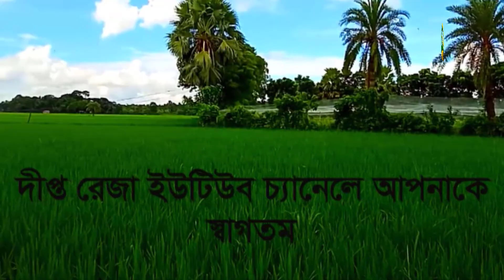ভাই কত নিলো ? Gorur Hat 2022 Price Update, Ronbaga Gorur Hat Cow Market Cow Price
Bhai Koto Nilo? Gabtoli Gorur Haat

ভাই কত নিলো ২০২২? Gabtoli Cow Price | Qurbani Cow Price in Bangladesh | Gabtoli Gorur Haat